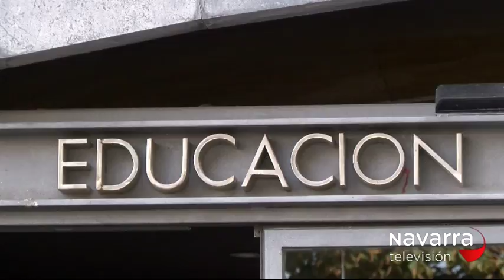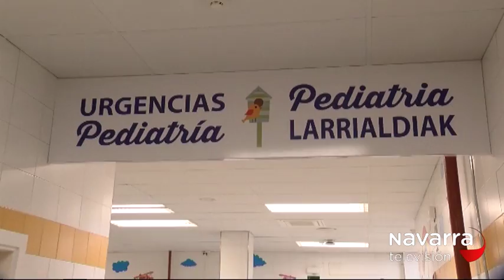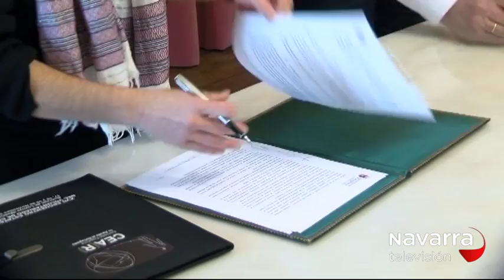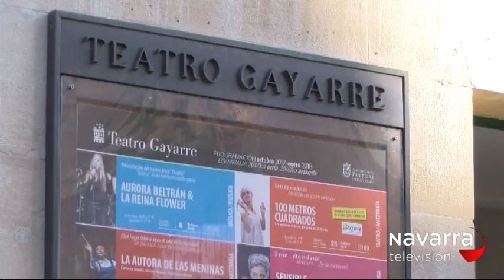NOTICIAS NAVARRA 14.30H 11/12/2017